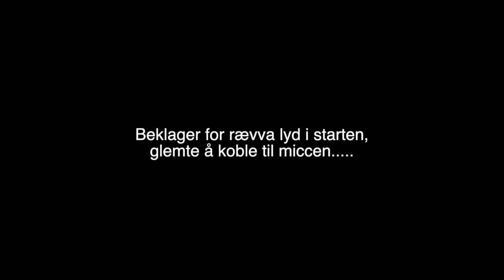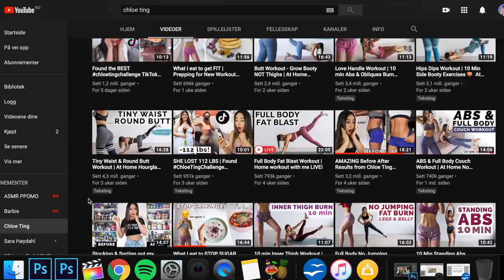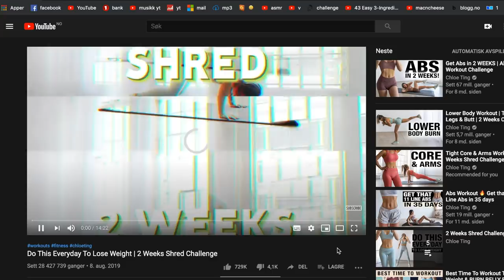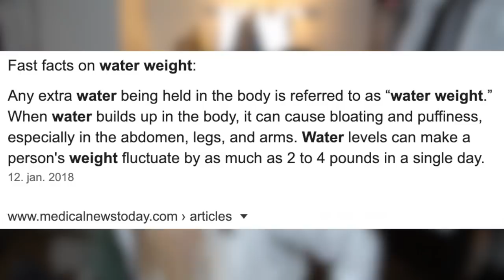Jeg Prøvde Og Bli FIT På 2 Uker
♥ Video/redigering:
✰Kamera: Canon EOS 700D + SIGMA 18-55mm f/1.8
✰Vlog Kamera: Canon powershot G7X og Canon Legria Mini
✰ Lyd: Røde Mic Pro & Blue Yeti
✰ Redigering: Final Cut Pro X